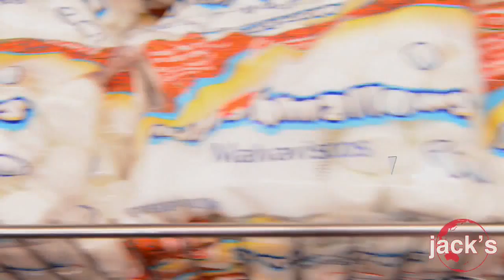Jack's Cracks Episode #2, "The Smackdown"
Produced/© for Jack's Stores, NYC 2015